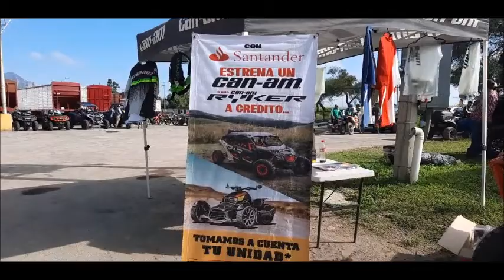EL PENJAMAZO 2021 EN ACCIÓN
El deporte extremo en toda su magnitud